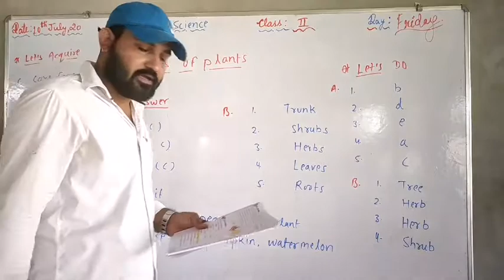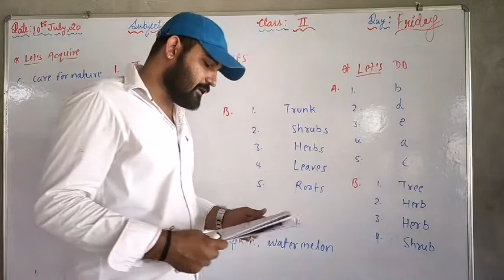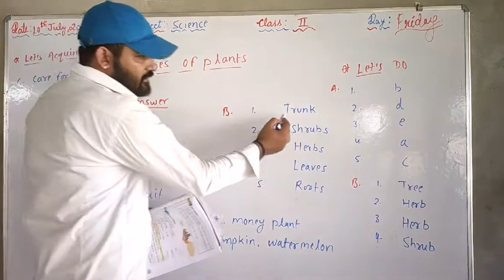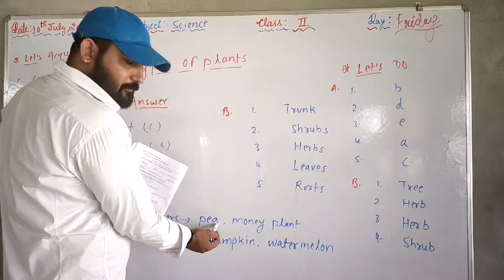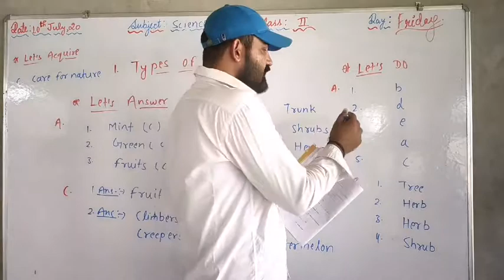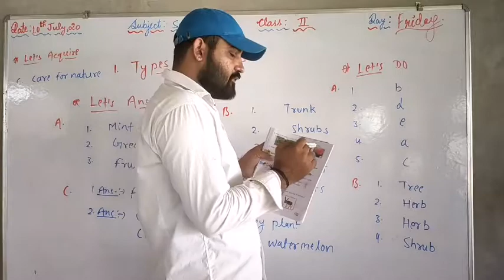Science - Class (2)-Chapter - 1